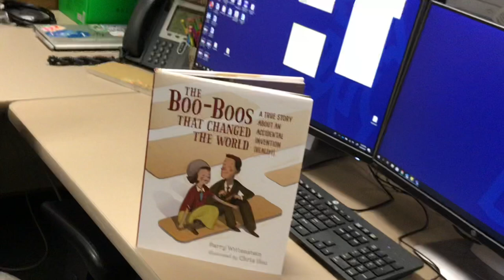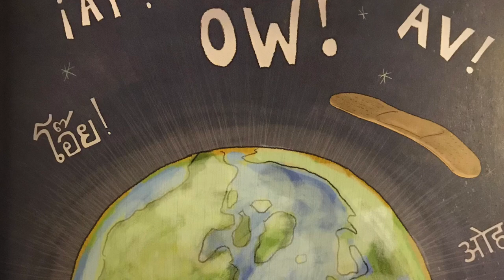The Boo-boo’s that changed the World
The accidental invention that helped millions... the band-aids. For more information and to get a copy